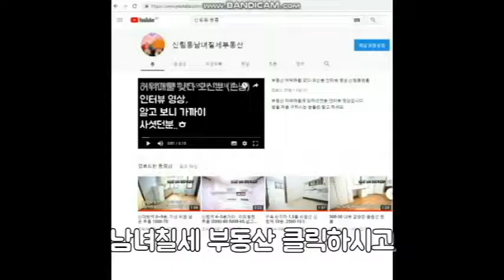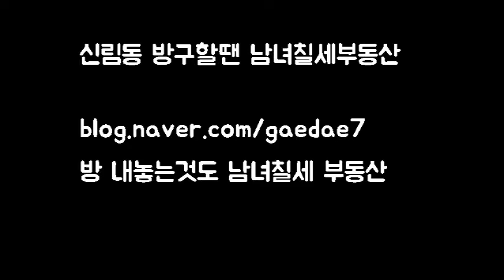신림동원룸 구로디지털단지역 신대방역 사이 복층 500-50